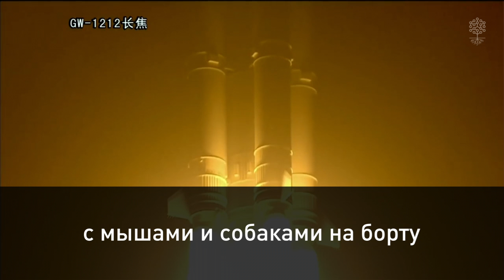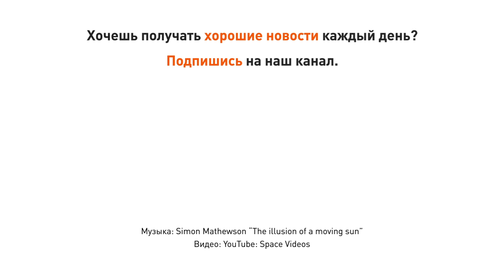Первый космический грузовик китайского производства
Китай запустил первый в своей истории грузовой космический корабль. «Небесный корабль-1» стартовал с космодрома Вэньчан и доставил на орбитальную космическую лабораторию «Небесный дворец-2» шесть тонн груза.